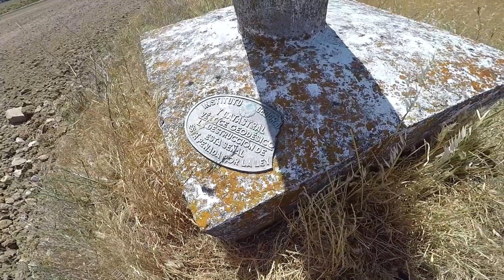COTO ALTO - VUELTA A SUERTES LARGAS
LA RUTA DE HOY: COTO ALTO
Es un paraje de nuestro municipio Móstoles. En la documentación histórica* aparece de muchas formas: Ocón de la Talayuela, Coto de la Atalaya, Coto Alto, Coto Gordo, Coto Grande...

Distintos nombres para designar lo que actualmente es uno de los dos Vértices Geodésicos, el otro es el llamado Guardia Civil, que hay en el término municipal de Móstoles. Construido en 1973, se encuentra al noroeste, en el paraje de Suertes Largas, en la raya del límite con Villaviciosa de Odón, a una altura sobre el nivel del mar de 660.570 m.

Y como no podía ser de otra forma, el camino para acceder a su punto cimero es por la parte de nuestros vecinos porque el de nuestro lado, está arado y desaparecido.

Aquí sus Coordenadas Geográficas en sistema ED50
- 3° 55' 16,3388''
40° 20' 27,7543''

En sistema ETRS89
- 3° 55' 21,06941'' ±0.073 m
40° 20' 23,48782'' ±0.075 m
711,778 m ±0.085 (BP)

Para llegar a este sitio comienzo la ruta en la gasolinera de la Repsol de la M856, junto al Hotel Ciudad de Móstoles. Luego continúo por el Camino del Obispo, que va por la parte posterior del Polígono Las Piedras. Paso por el de Pajarillas, sigo por el Oeste de la urbanización Pinares Llanos y llego al camino de Villaviciosa. Continúo de frente, por el camino del Obispo, que a partir del cruce con el indicado, se llama de Molenderos. Antes de llegar a la que fue finca de Ruiz Mateos, finca La Platera, ahora dedicada a actividades de Airsoft, me desvío a la izquierda, Oeste, por el camino que va directo al Barranco Hondo, atravesando el Valle de la Florida, y una vez llegados al arroyo, comienza una remontada, hacia el Sur, que termina a cien metros del Vértice Geodésico.

 Para el regreso he continuado por el Camino de la Cueva de la Mora hasta el cruce con el Camino del Atajo por el que vuelvo al término de Móstoles y al Camino de Carratalia. Todo el recorrido son unos 16 km.

*David Martín del Hoyo, historiador